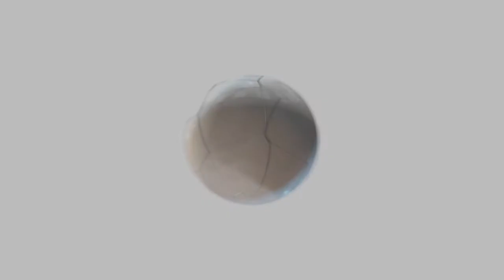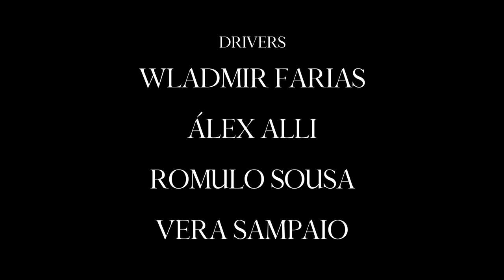THE WILD ROSE (ELISA DAY BRAZILIAN SHORT FILM) LEGENDAS BR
Sinopse:
Um viajante se apaixona pela mulher mais bonita de uma pequena cidade, a bela Elisa. Também encantada com o desconhecido homem, Elisa permite envolver-se em um intenso e breve romance que dura apenas 3 dias.

O curta-metragem é inspirado na lenda urbana irlandesa "Elisa Day" e na canção "Where The Wild Roses Grow" de Nick Cave & The Bad Seeds com Kylie Minogue.

Sinopsis:
​A traveller falls in love with Elisa. She is so beautiful and young. They have an intense romance for 3 days.

This movie was inspired by the Irish urban legend "Elisa Day" and the song "Where The Wild Roses Grow"' by Nick Cave & The Bad Seeds ft. Kylie Minogue.

Ficha Técnica
Direção e Roteiro: Deborah Haven
Produção Executiva: Deborah Haven e Wladmir Farias
Produção: Deborah Haven, Álex Alli e Geísa Fröhlich
Assistência de Produção: Diego Pinzón, Wagner Evangelista e Vera Sampaio
Direção de Fotografia: Romulo Sousa
Assistente de Foto: Davi Penafort
Direção de Arte: Álex Alli
Iluminação: Diego Pinzón e Wagner Evangelista
Som e Edição: Deborah Haven
Figurinos: Deborah Haven
Maquiagem e Cabelo: Ana Valentim e Edy Valentim
Still: Wladmir Farias
Salva vidas: Wagner Evangelista
Motoristas: Wladmir Farias, Álex Alli, Romulo Sousa e Vera Sampaio
Catering: Silvana Cristina
Elenco:
Geísa Fröhlich como Elisa Day
Ítalo Castro como o viajante e narração

Apoio: Ateliê 23 e Lens Filmes

Festivais: Selecionado para a Mostra Cine Matilha Filmes Independentes (São Paulo, 2019), vencedor da Mostra Sesc de Cinema (2018) e exibido na III Mostra do Cinema Amazonense em 3 de Dezembro de 2017.

This movie is an independent and non-commercial production.

Original Soundtrack by Andrei Dubov, Yuri Dantas and Lucas King.